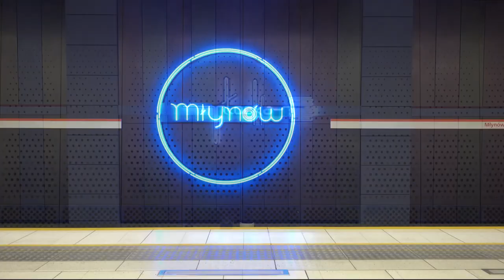#26.2 Przelot nad budową Metra na Bemowie i Woli - Październik 2021 - Zapraszamy do Ⓜetra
Czas na przelot nad budową Metra na odcinku Zachodnim M2 i nie tylko...

Spis Treści
00:00 Intro
00:19 KD 06
01:06 Stacja Ulrychów
02:05 Górczewska na granicy Dzielnic Wola i Bemowo
02:53 Wentylatornia V05
03:50 Stacja Bemowo
06:17 KD 04
06:53 Górczewska przy starym Tesco
07:18 Pętla OS. Górczewska
07:40 Stacja Lazurowa
08:20 Outro